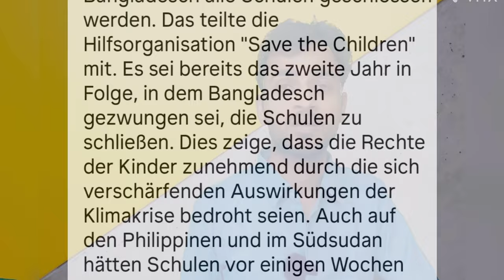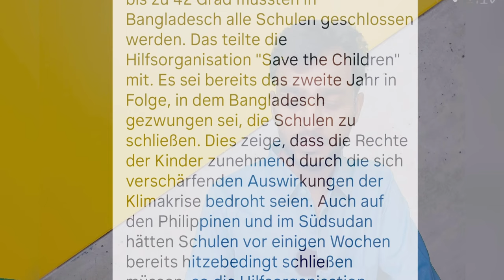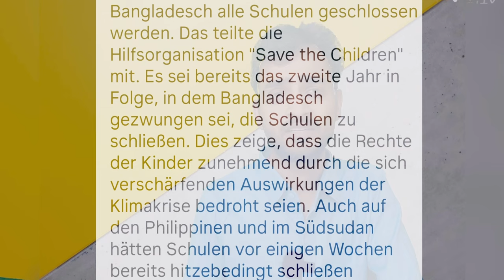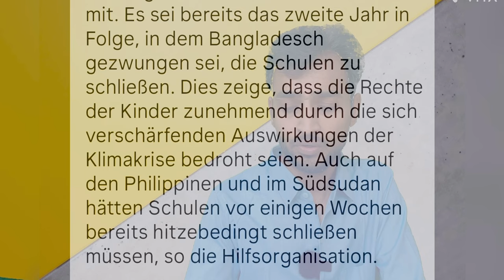Deutsch Wortschatz lernen |29 April 2024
TestDaf Book:
Your Query
german exam
b2 exam
german exam b2
german geuthe exam
german exam
learn german
german b2 exam
german b2
german language
german exam b2
b2 german exam
german b2 exam learning
osd b2 german exam
learn german online
german language exam b2
how to pass b2 german exam
b2exam
germany
easy german
Wortschatz lernen
German vocabulary
Learn German vocabulary